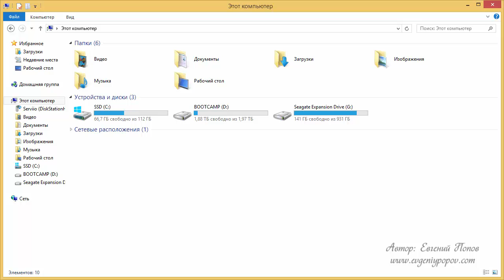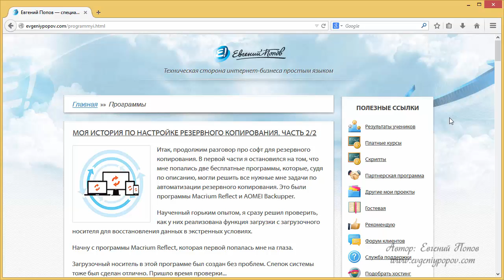Урок №24 Советы по резервному копированию данных на компьютере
24-й урок Е.Попова - советы по резервному копированию. Почему так важно настроить резервное копирование из видео-курса по переустановке Windows 8.1

Какие программы надо установить на компьютер для удобной работы + Советы по резервному копированию данных на компьютере статья по резервному копированию